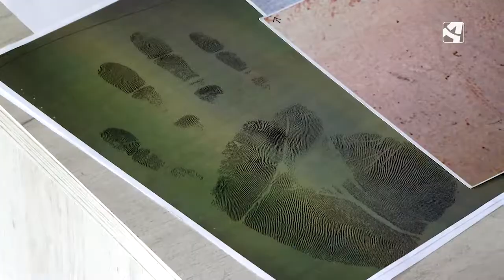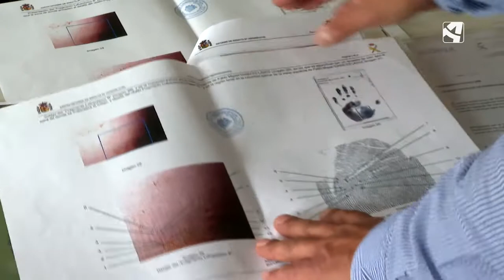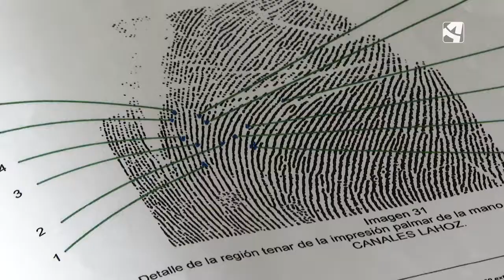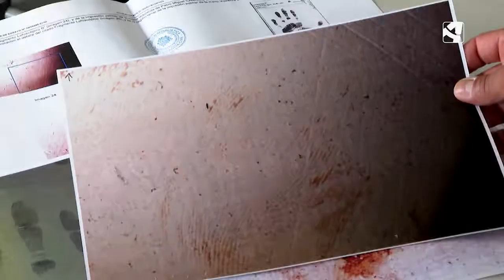La huella | EL CRIMEN DE EDUARDO MONTORI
Veinte años después, la labor del laboratorio central de criminalística de la Guardia Civil, con los nuevos medios tecnológicos disponibles en ese momento, permitió identificar dos meses antes de la prescripción del delito una huella dactilar en una mancha de sangre, que correspondía a Pablo Miguel Canales.